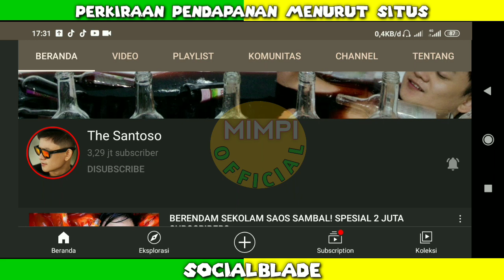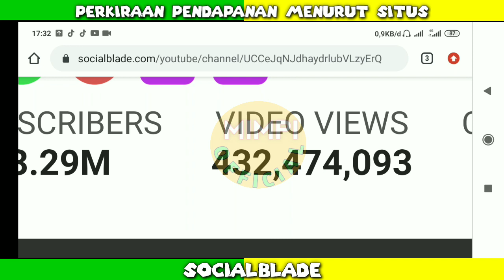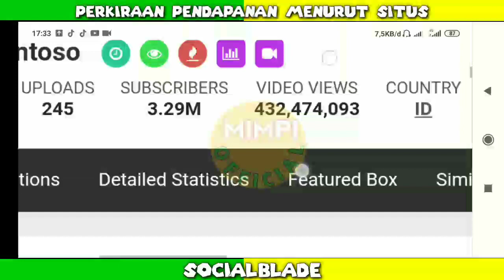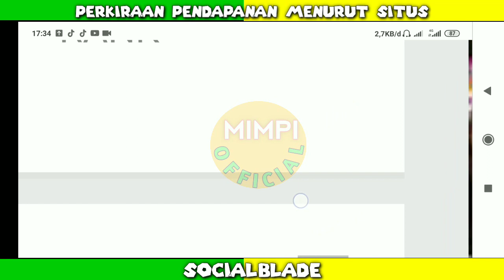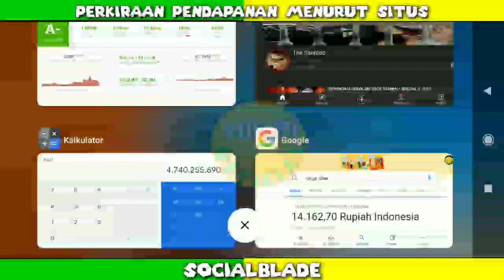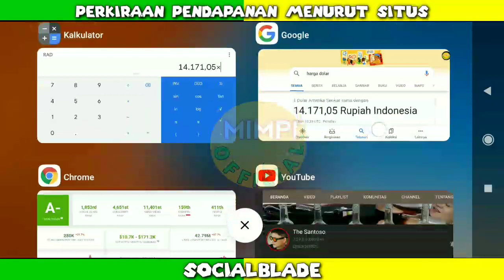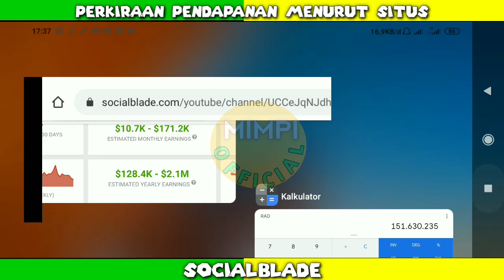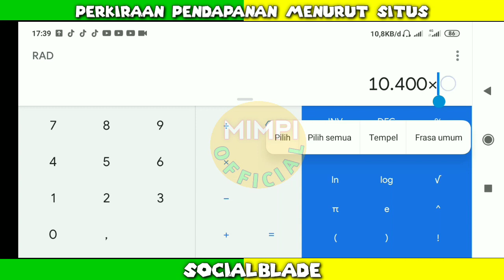Nyesal Gak Nonton!! Gaji The Santoso Dari YouTube Segini.......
VIDEO LAINYA..

gaji the santoso setiap Bulan dari youtube,
Intip the santoso gaji  dari youtube,
Cek gaji the santoso dari youtube,
Pendapatan the santoso Perbulan Dari Youtube,
gaji terbaru the santoso 2020,
Penghasilan the santoso setiap bulan dari youtube,konten aneh the santoso,video terbaru the santoso
Berapa gaji the santoso dari youtube,